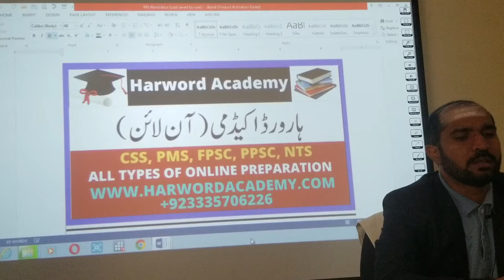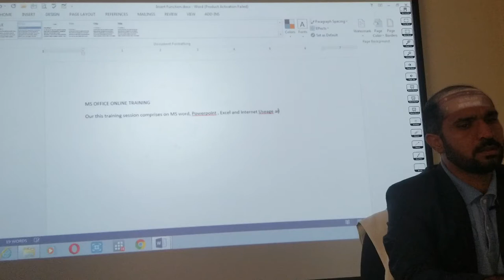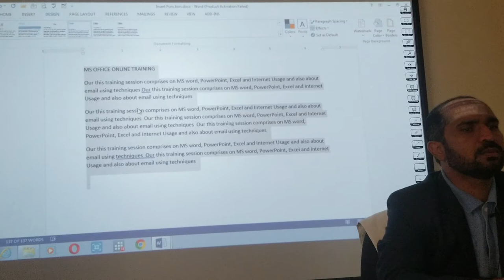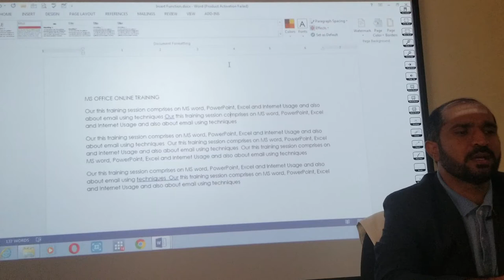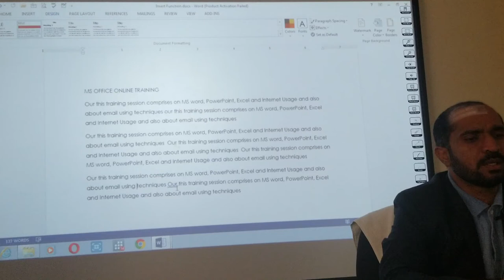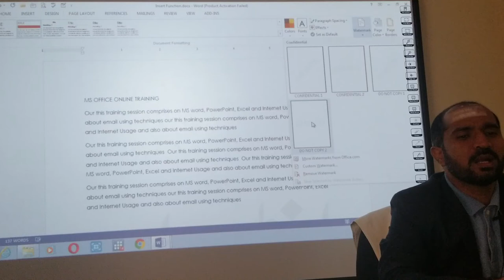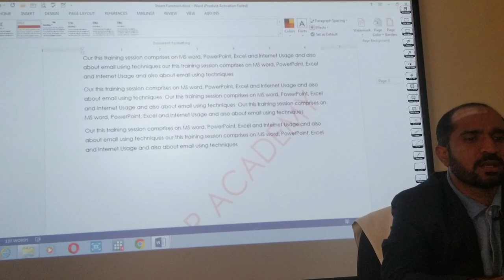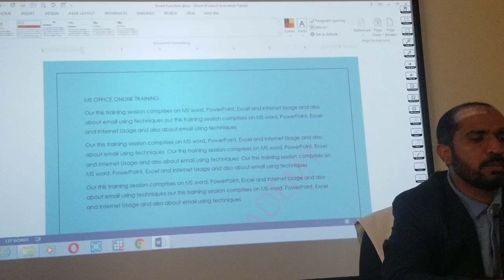LESSON NO.17-MS OFFICE LEARNING-MS WORD ( Tehsildar/Naib Tehsildar & Sub Inspector Police Classes)